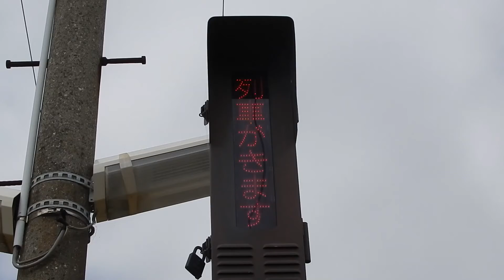飯田線 接近チャイム？を重ねてみた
まとも0:00　2つ重ね0:22　3つ重ね0:44　4つ重ね1:06